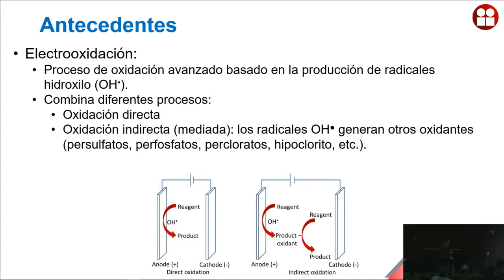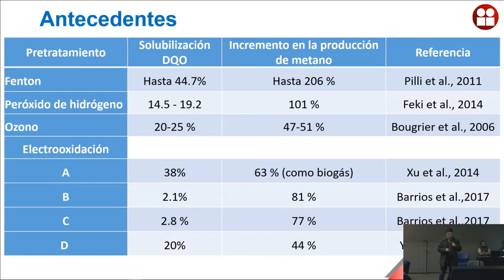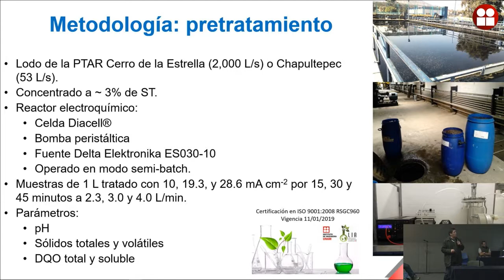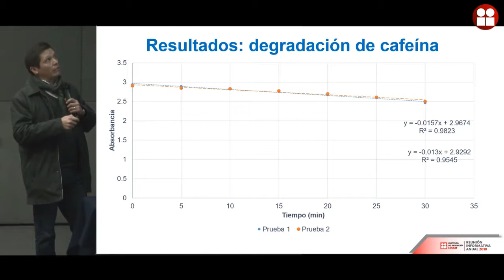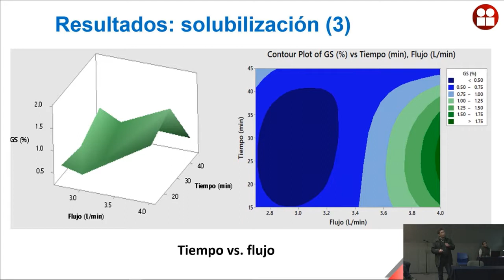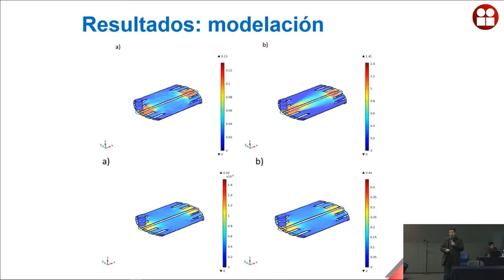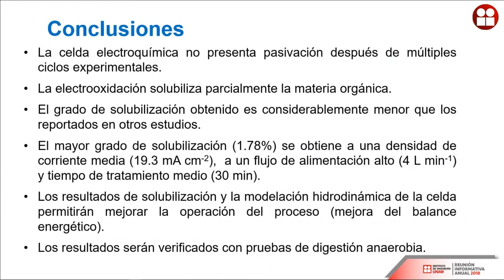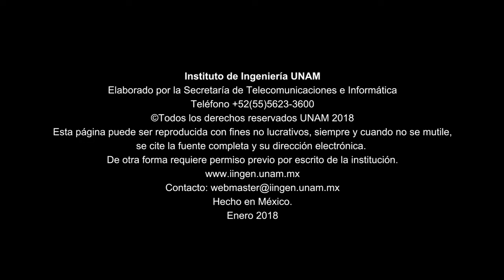Producción de energía por vía anaerobia a partir de lodo pretratado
Dr. José Antonio Barrios Pérez
La digestión anaerobia de lodos es el proceso más empleado a nivel mundial para estabilizar los subproductos del tratamiento de agua residual, pues se emplea para tratar 70% de ellos.